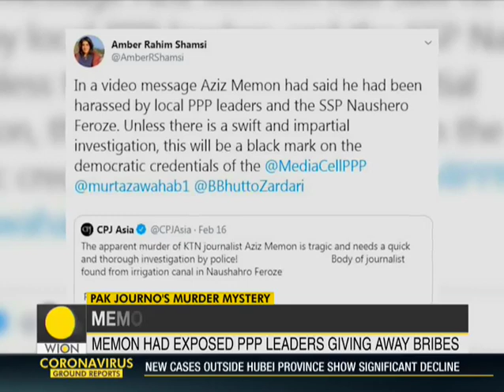Journalist Aziz Memon Murder Mystery roar in Pakistan | WION News | World News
The body of a Pakistani journalist was found dumped in a canal just hours after he went missing while on his way to work. Police informed his family that he was brutally killed and his body recovered.

WION: shorturl.at/fwKO0
Zee News English: shorturl.at/aJVY3
Zee News Hindi: shorturl.at/eorM1
Zee Business: shorturl.at/hpqX6
DNA News: shorturl.at/rBOY6
BGR: shorturl.at/eioqL